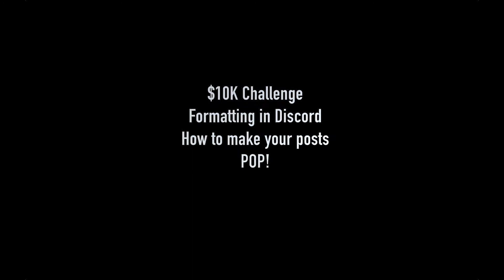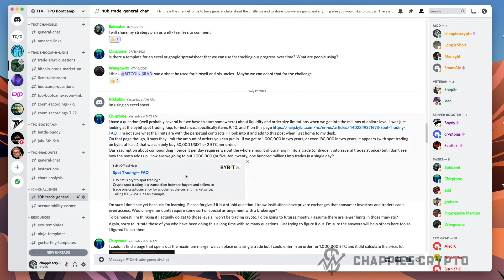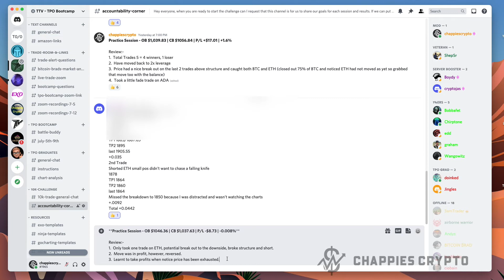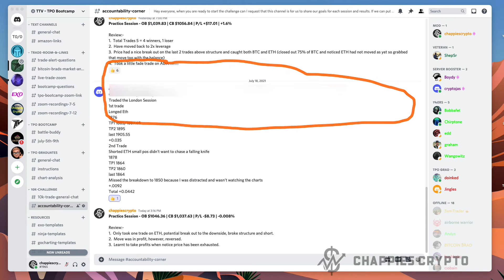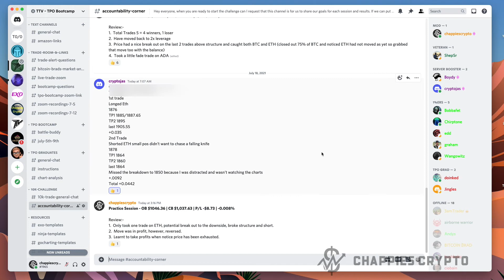Turning $1,000 into $10,000 Challenge - How to format your posts in Discord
Would you like to learn how to turn $1000 into $10,000 in less than a year?

Check out my introduction to the $10K challenge on my playlist, however, this video will help you learn how to format your posts in Discord.

During this video I make reference to the Tradevets discord and website, their details are below.

Please like the video to help others learn about the power of Market Profile and start to get them understanding how to trade when they develop an understanding of Time Price Opportunity (TPO).

Gocharting is an online charting platform for people interested in trading Crypto Currency and other assets.  This is one of the very few charting packages that offers TPO and Orderflow indicators/charts which is the way that many professional traders trade.  Don't waste time learning indicators when you can go straight to the source of understanding how the market works.

For those starting out in this method please check out the Traders Vet channel and their socials to join the community of traders learning together.

Learn TPO at the Trade Vets TPO Bootcamp!

This video is for Educational/Entertainment purposes only and should not be taken as Financial Advice.